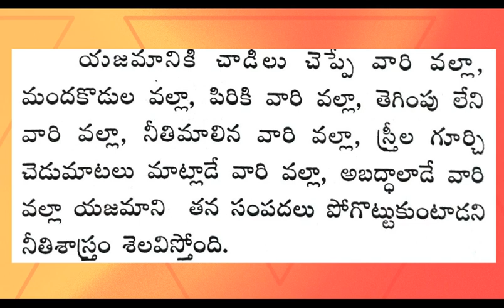ధర్మ సందేహాలు 155 Iజీవిత సత్యాలుI Telugu facts in life I Motivational words I Taala patralu I CNS TV